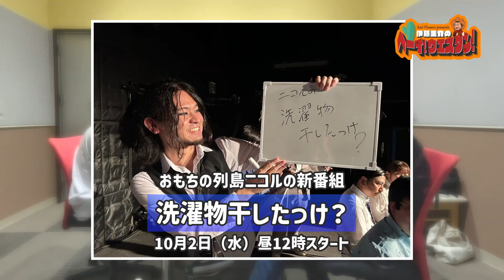【第343回】伊藤圭介のヘーイ！ウエスタン！9月20日放送 テーマ「感謝、思い出、情熱」花屋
浜松のFM局「FM Haro!（エフエムハロー）」で放送中
『Soel Flowers present 伊藤圭介のヘーイ！ウエスタン！』

静岡県で活躍中のフリーアナウンサー伊藤圭介を
メインパーソナリティに迎えお届けする怒涛の60分！

花屋（花風舎/Soel Flowers）の社長が世の中の疑問をズバリ解決「カフー！知恵袋」
伊藤圭介と平野大作が繰り広げる、笑いと涙と感動？の60分を動画でもお楽しみください！

■放送日時
毎週金曜日　13時～
FM Haro!（76.1MHz）

■出演者
伊藤圭介（フリーアナウンサー）
平野大作（株式会社花風舎/Soel Flowers 代表取締役）

■インターネットラジオでの視聴可能です